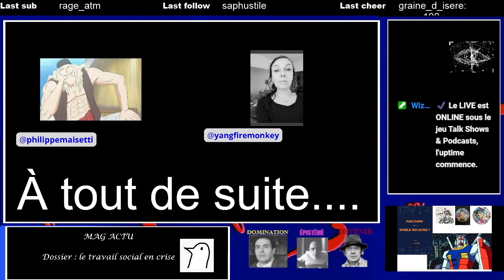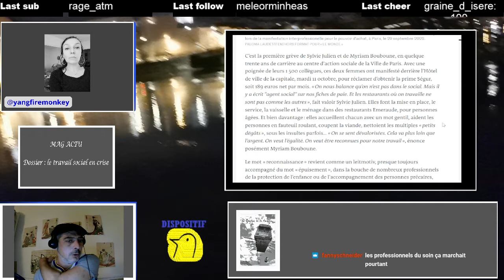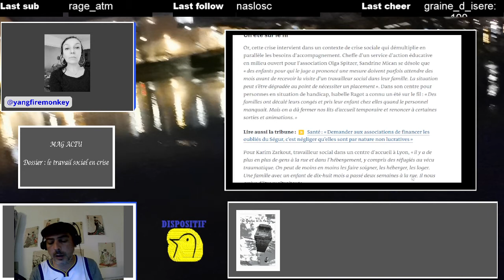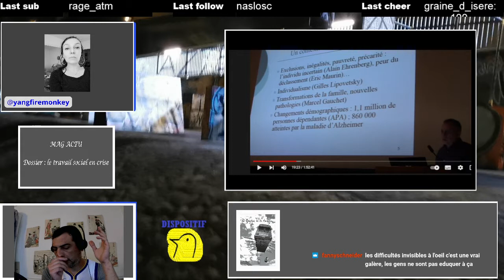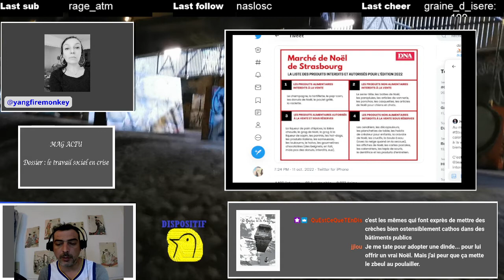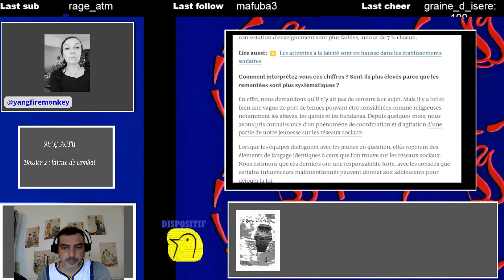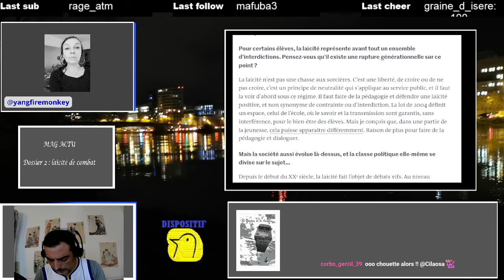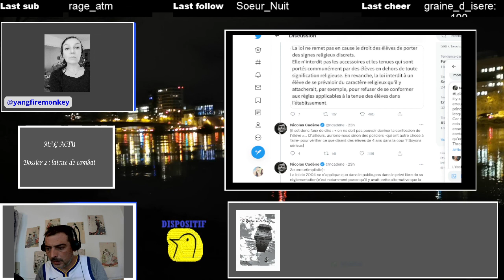mag actu #24 (9 oct) : le travail social en crise / la laïcité de combat